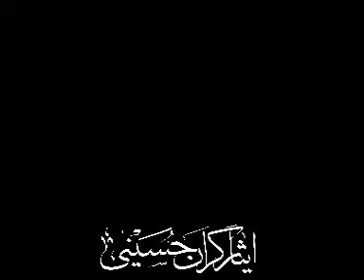(Qari Abdul Kabir Haidari) qari afghani haidari afghani wa shekh sharqawe misre.DAT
قاری کبیر افغانی و شیخ شقاوی مصر